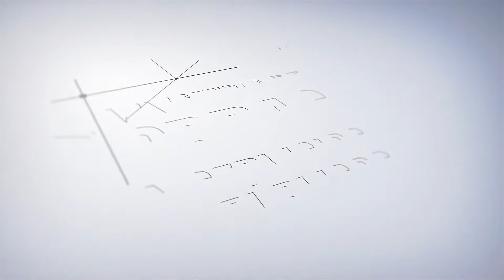Canal de deslinde